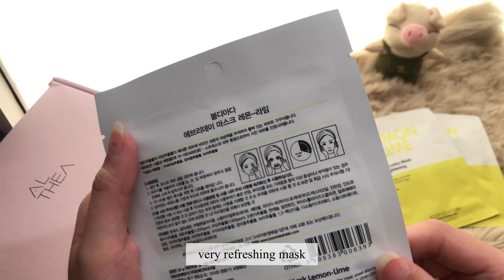Korean Skincare Favorites|Althea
🤍All time favorite skin care products. All products in this video were not sticky yet very moisturizing on my skin. I ordered everything kn Althea Korea✨